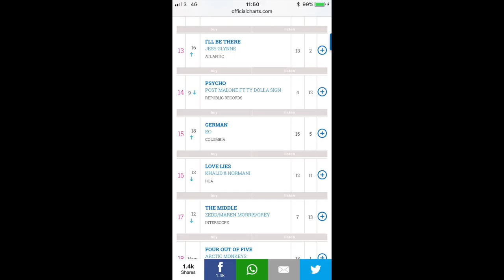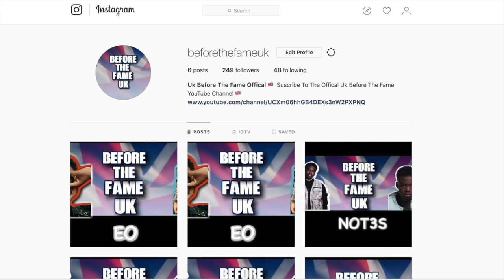EO | Before The Fame UK | Artist Biography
Biography About UK Rappers
 Before The Fame Uk